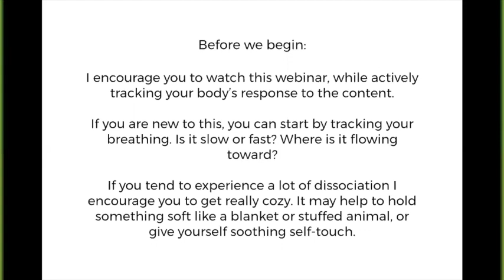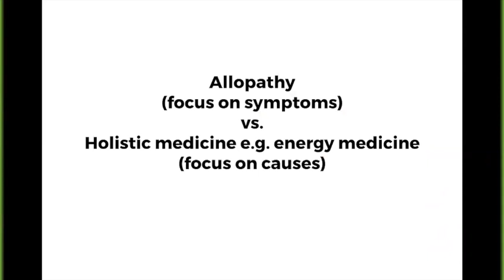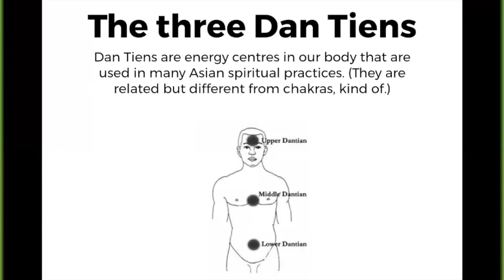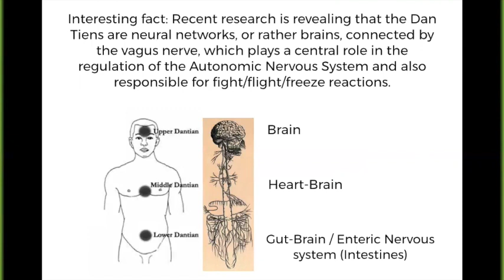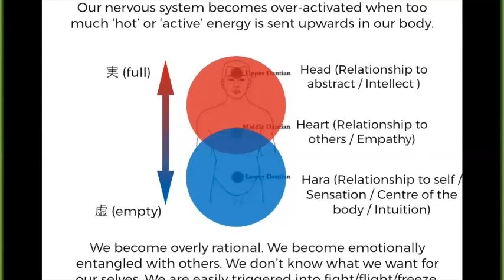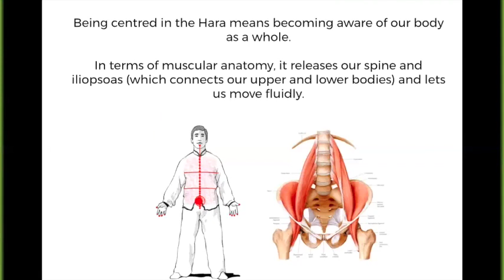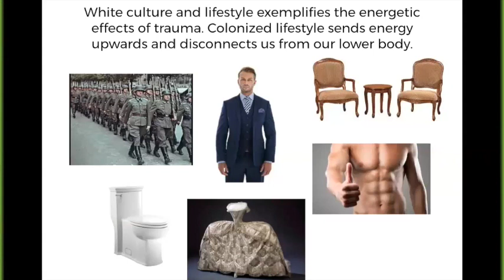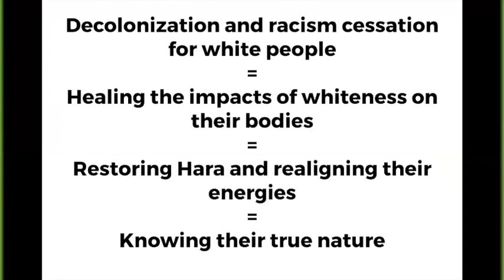Whiteness as trauma in the body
This webinar by Tada Hozumi, originally produced for the Authentic Allyship coaching group in 2017, looks at whiteness as stuck energy within the nervous system through the lens of energy medicine and neuroscience.

What it means to heal white supremacy: restoring the cultural nervous system, cultivating Hara

The key to healing whiteness is understanding cultural somatic context

The cultural somatic paradox: why we struggle to understand each other